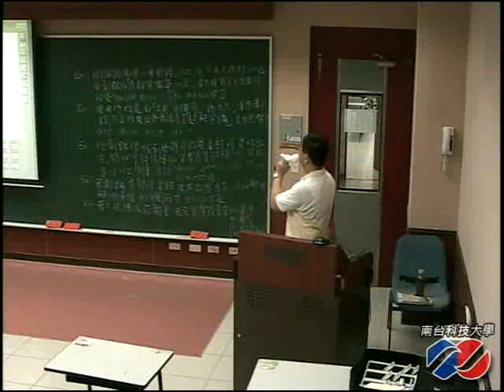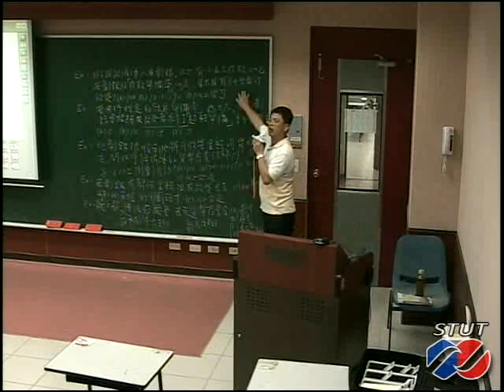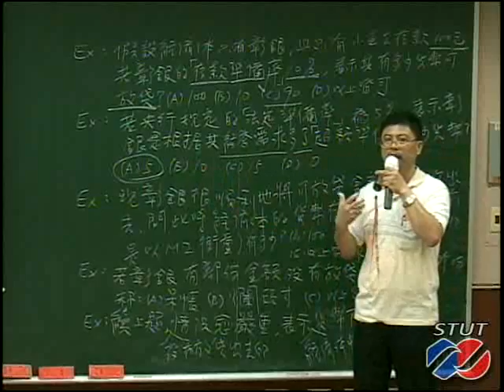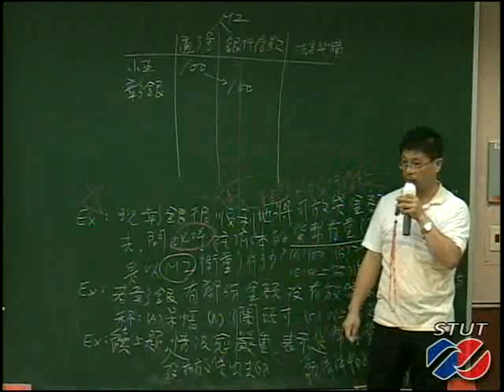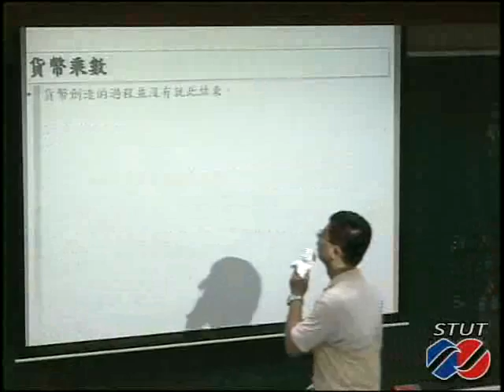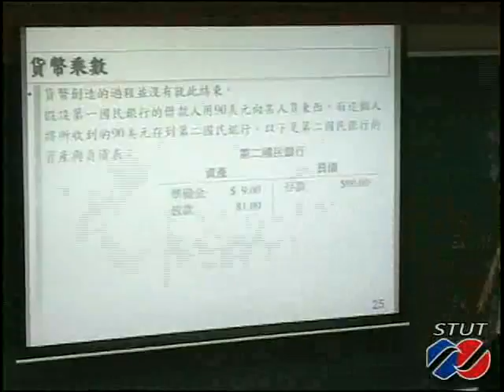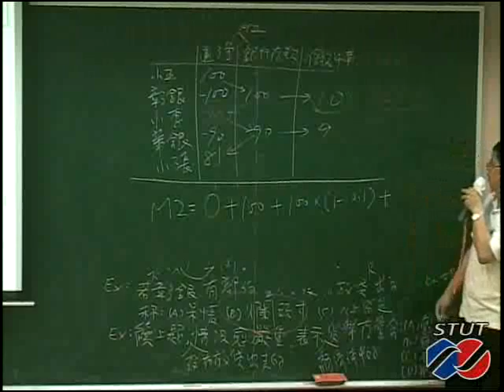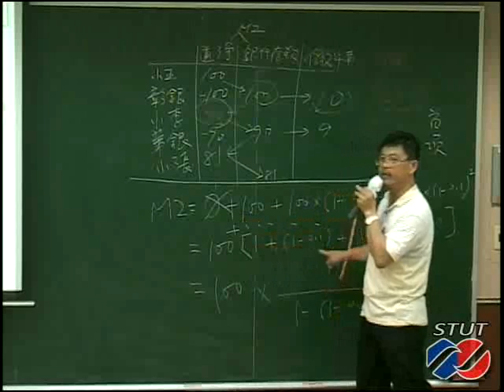《STUT OCW》經濟學(二) Ch06 貨幣體系_06